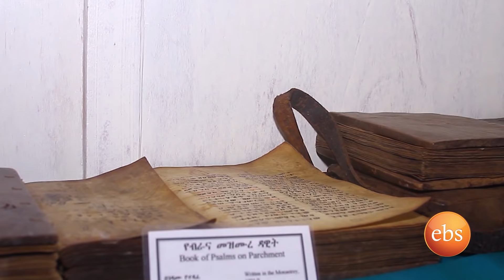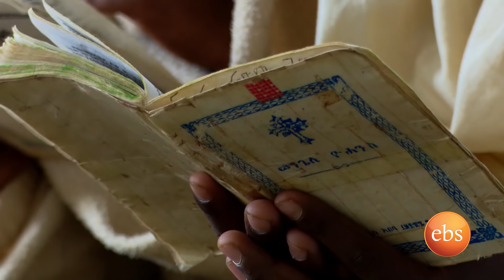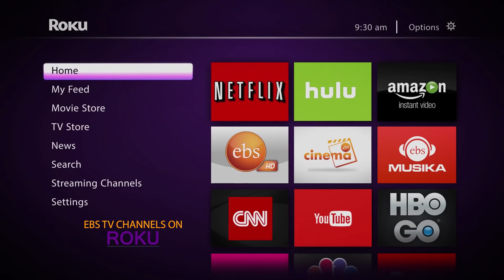ኢትዮጵያን እንወቅ /ጉራጌ ምሁር እየሱስ ገዳም/ Discover Ethiopia Season 2 EP 6: "Yemehur Amba"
ኢትዮጵያን እንወቅ /ጉራጌ ምሁር እየሱስ ገዳም/"/ Discover Ethiopia Season 2 EP 6: "Mehur Eyesus Gedam"